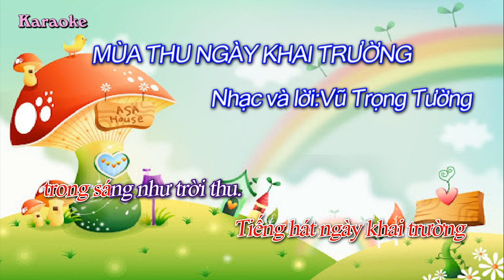Karaoke MÙA THU NGÀY KHAI TRƯỜNG - Vũ Trọng Tường | Lớp 8 | Ý Thu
Karaoke MÙA THU NGÀY KHAI TRƯỜNG
Nhạc và lời: Vũ Trọng Tường
Âm nhạc lớp 8